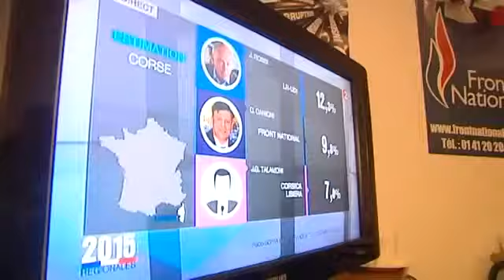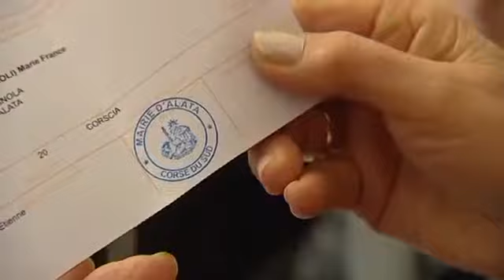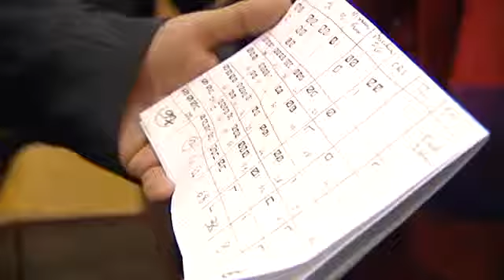Le FN: Score historique en Corse